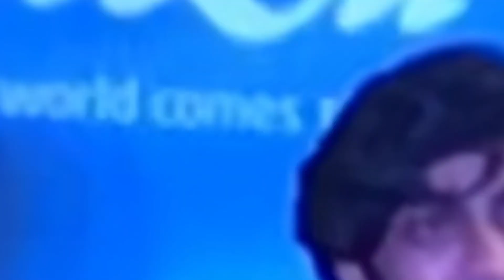Jo & Jo Malayalam movie SUCCESS Celebration | Lulu Hypermarket | Nikhila Vimal | Neslen | Mathew